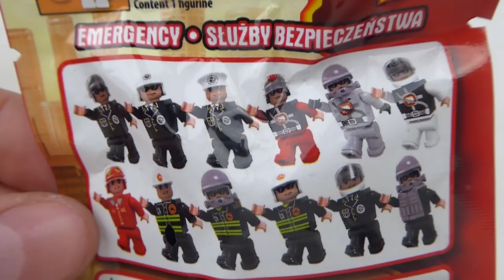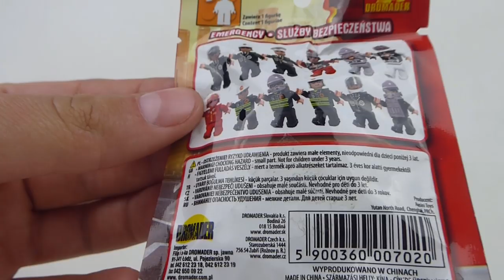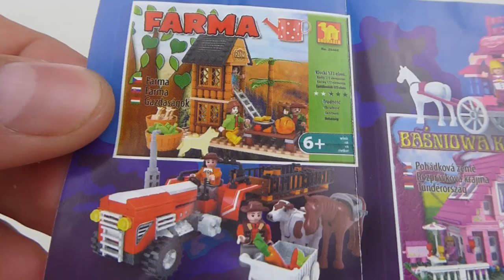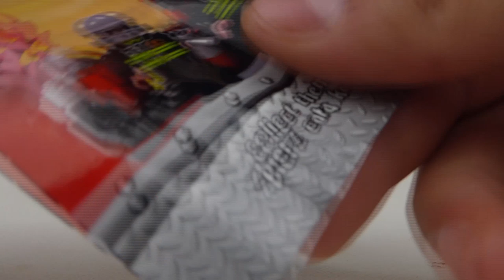DROMADER Minifigures Series 1 !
I wcale jakoś mnie nie dziwi że o serii nie słyszałem ;p